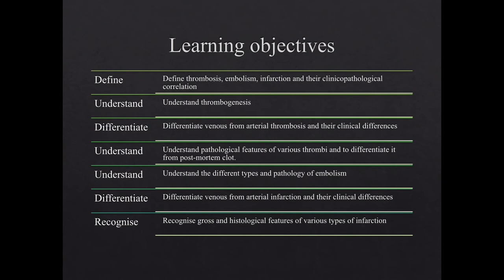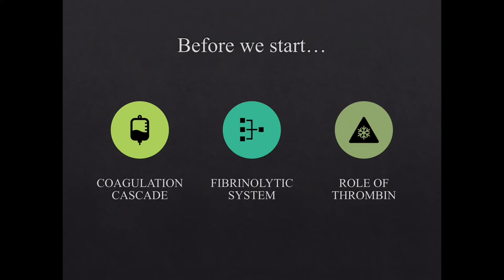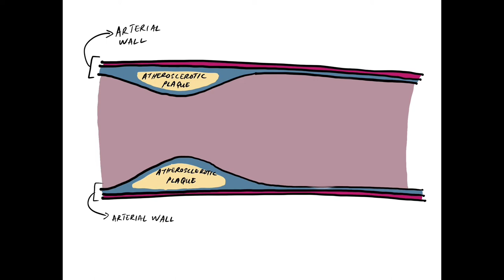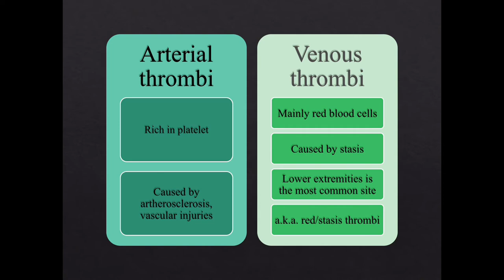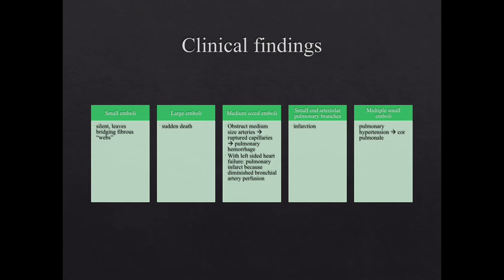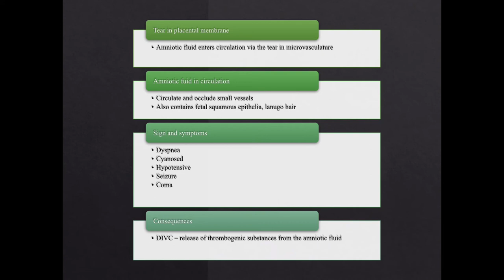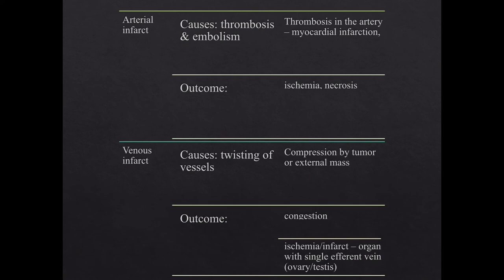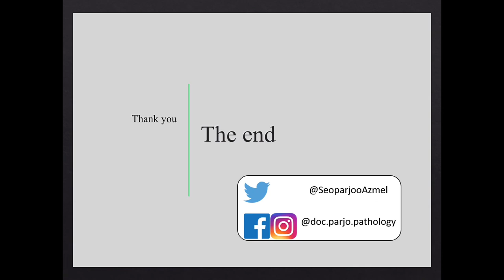GMT104: Thromboembolic Disorder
This is a supplement video of my lecture in GMT104 Block for the Medical Doctor degree program of School of Medical Sciences, Universiti Sains Malaysia.